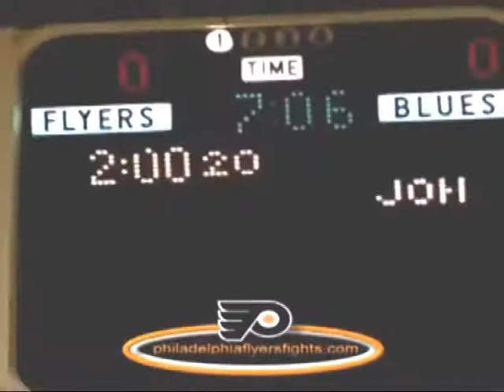1972 01 06 S Bernier,J Johnson B Lavender,P Roberto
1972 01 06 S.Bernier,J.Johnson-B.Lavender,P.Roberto